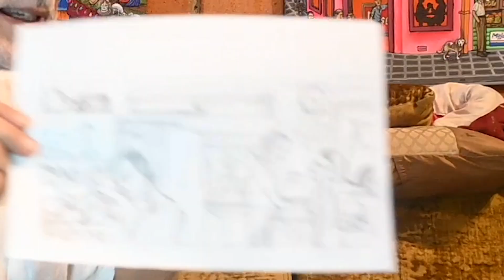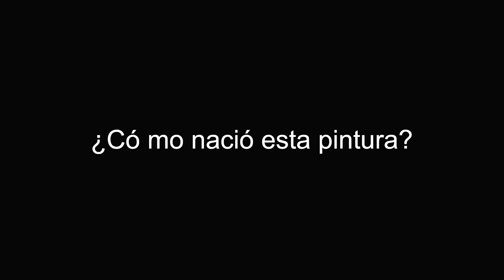Entrevista con el Artista Jose Alejandro Herrera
El jueves 07 de noviembre 2024 tendremos la exposición de sus obras en nuestra Galería.
Hacemos envios a todo el mundo